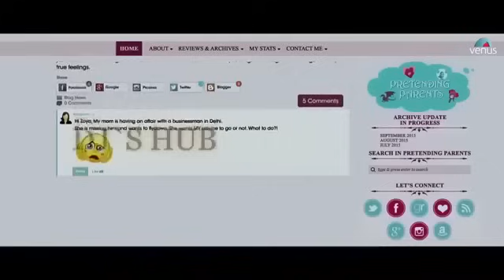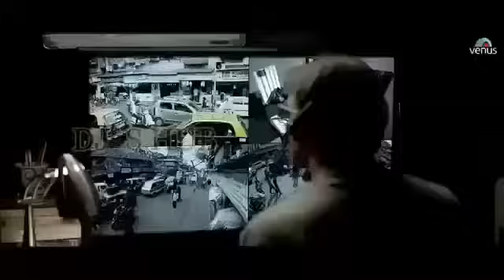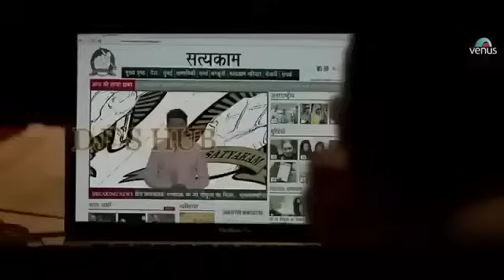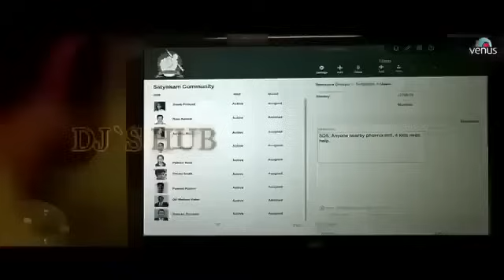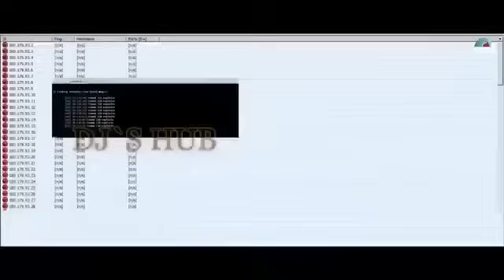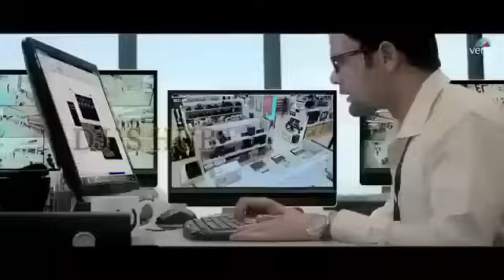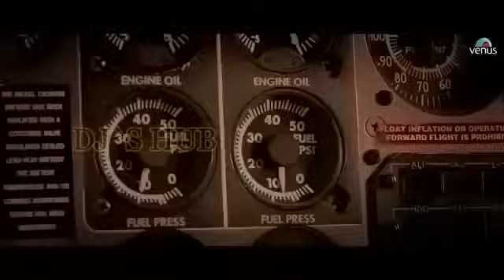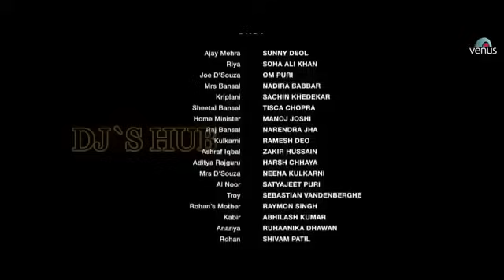DJ AFRO LATEST KIHINDI MOVIE 2023 //DJ AFRO 2023// DJ AFRO KIHINDI LATEST